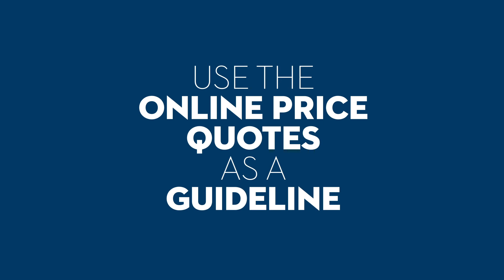A Financial Moment - Tips for Purchasing Vehicle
Are you thinking about purchasing a new vehicle? Here are some tips to help you through the journey.